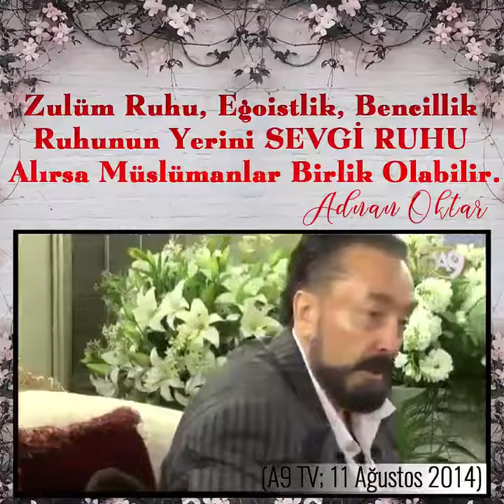Zulüm ruhu, egoistlik, bencillik ruhunun yerini SEVGİ RUHU alırsa Müslümanlar birlik olabilir